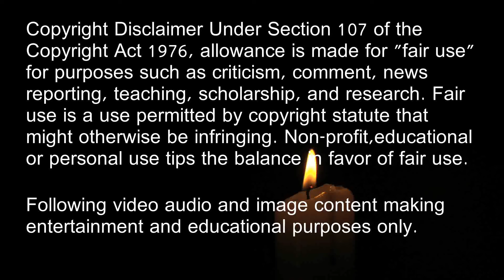CHATRAPATI SHIVAJI || POWERFUL PEOPLE COMES FROM POWERFUL PLACES || KGF VERSION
Video Edited by HINDUSTANMONKPRODUCTIONS​ FollowMe​

" We Thankful if you Make a small Donation​ to Support our team to make future Videos & Short Films.”
Googlepay/Phonepay/  :
UPI ID  hindustanmonkproductions@okicici

All Rights to Music & Video Label Co. & No Copyright infringement intended Copyright Disclaimer : -  Under Section 107 of the Copyright Act 1976, allowance is made for "fair use" for purposes such as criticism, comment, news reporting, teaching, scholarship, and research.